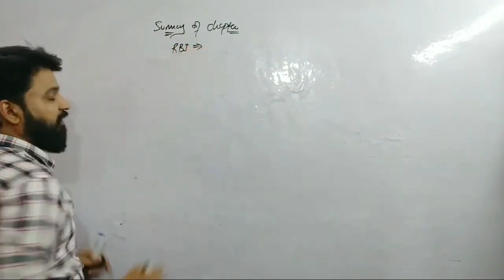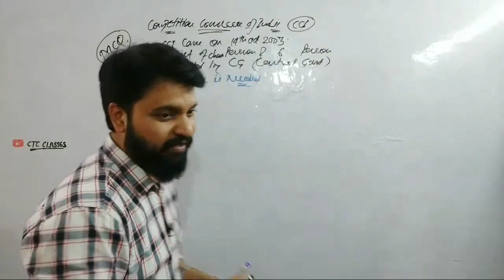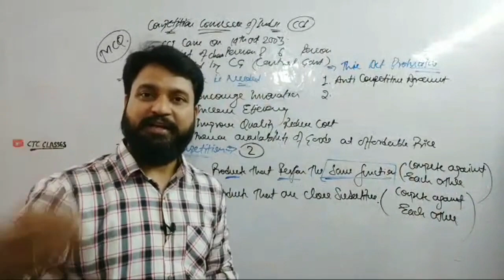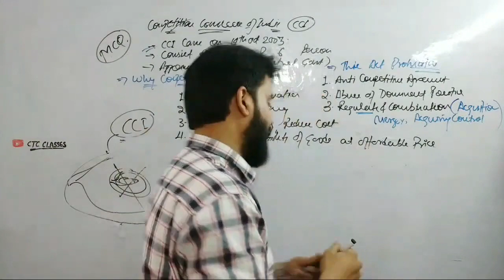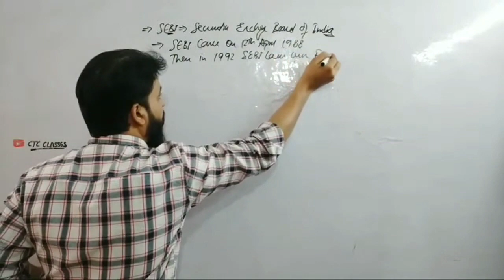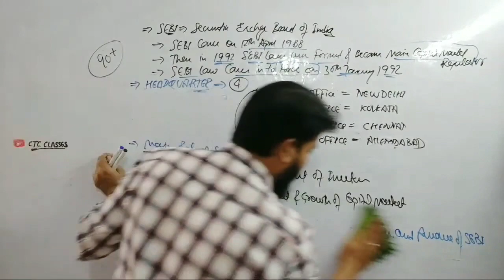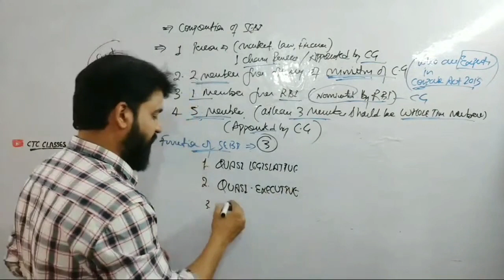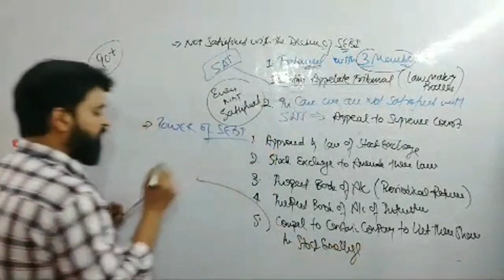CA Foundation BCK Chapter 5 l BCK Chapter 5 Organizations Facilitating Business l CTC Classes